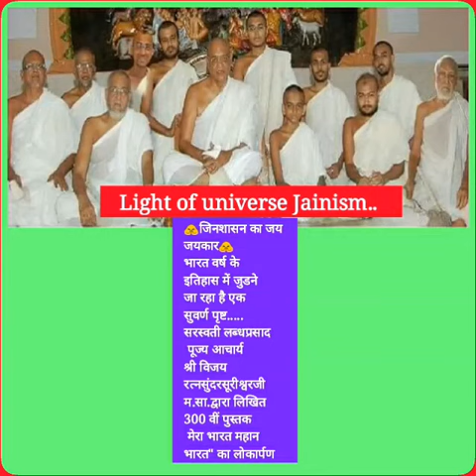गुरु आप की कृपा से सब काम हो रहा है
Guru aap ki Krupa se sab kaam ho raha hai